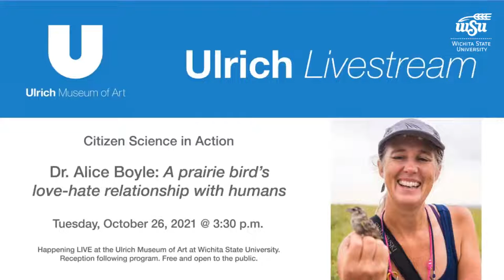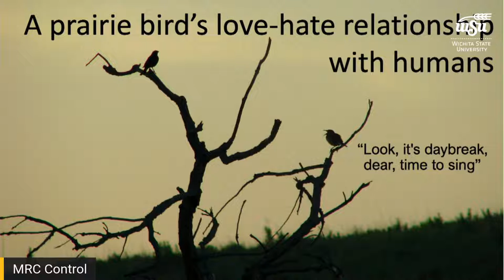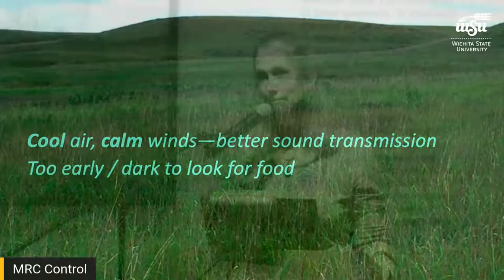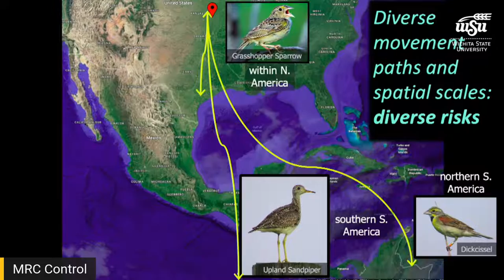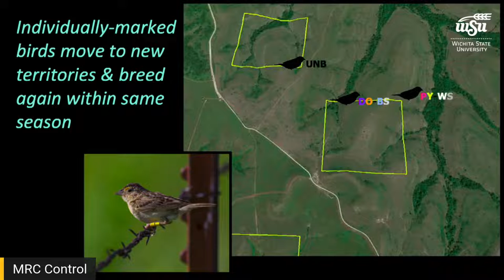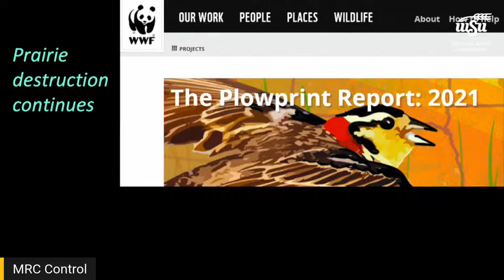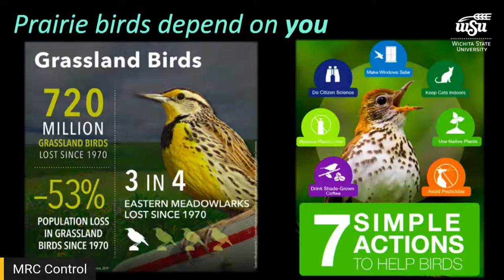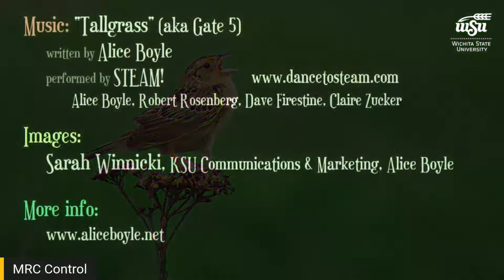Dr. Alice Boyle | A prairie bird's love-hate relationship with humans